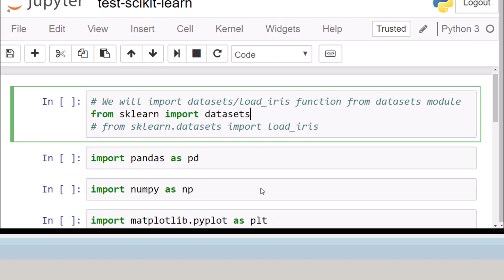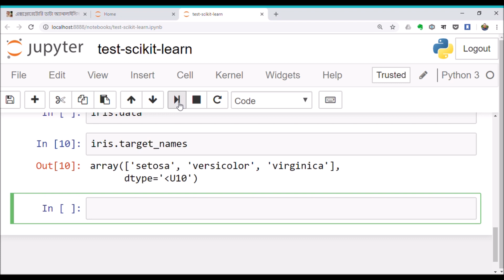আইরিস ডাটাসেট, মেশিন লার্নিং - সাইকিট-লার্ন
ফিরে এলাম মেশিন লার্নিং এর নতুন ভিডিও নিয়ে। সঙ্গে বিশ্বখ্যাত আইরিস ডাটাসেট। না বুঝে যাবেন কোথায়?